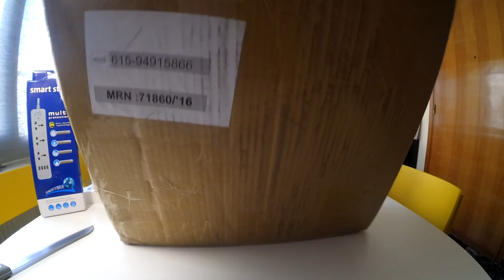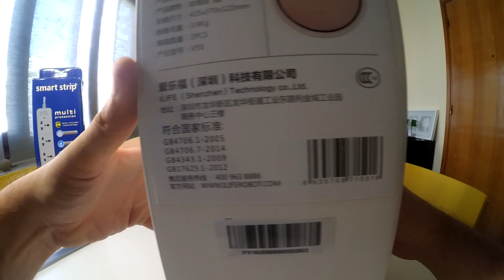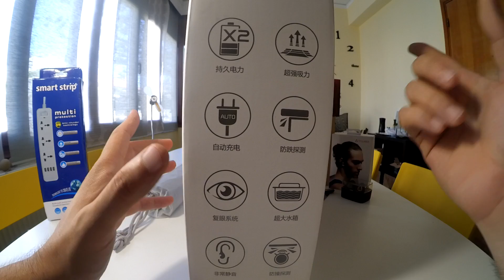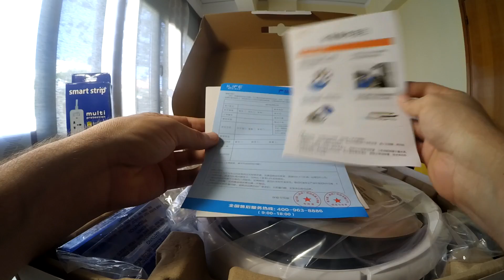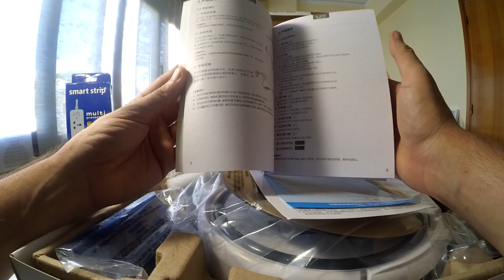Chuwi ILIFE V5 Pro Intelligent Robotic Vacuum Cleaner Mega Review! Ρομποτική σκούπα/σφουγγαρίστρα!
Αν σας άρεσε το Video ή αν σας βοήθησα || Sub,Comment,Like

Καλύτερα να την αγοράσετε απο την ευρωπαϊκή αποθήκη δεν εχει ολα τα μοντέλα αλλα το τελωνείο ειναι φωτιά!

Αγοράζοντας κάποιο προϊόν από το link μου βοηθάτε το κανάλι (έχει Aff)

Πάντα snobbara τις ρομποτικές σκούπες (ίσως φταίει και οτι οσες ειχα δει ηταν οι σάπιες που πουλάνε στο skroutz για Premium προϊόντα σε τιμές φωτιά!)

Μόλις πήρα αυτή όμως αναθεώρησα!

Καθαρίζει,λευκαίνει,απολυμαίνει :P

Σφουγγαρίζει και σκουπίζει!

Ο Κινέζος μας έφτιαξε για αλλη μια φορα με ενα ποιοτικό προϊόν σε λογική τιμή.

Ok υπάρχουν και ακριβότερα και φτηνότερα μοντέλα αλλα αν ψάχνεις την πιο VFM επιλογή οι Ilife είναι μονόδρομος.

Σήμερα απο το πρωί δουλεύει υπερωρία,παει φορτίζει μονη της και ξαναδίνει πονο,ενω εμείς αραζουμε στην καναπεδαρα με τις καφεδαρες μας χαλαρώνοντας.

Αν δεν έχεις χρονο ή δεν θες να τρως το ενα σου ρεπό την εβδομάδα σε γενική ΠΑΡΕ ΤΗΝ με κλειστά μάτια :)